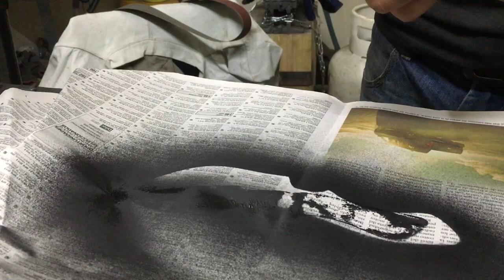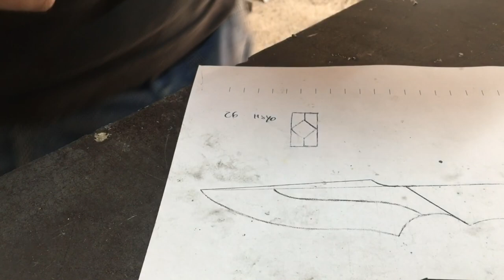Making a knife using a blank of damascus steel part 1